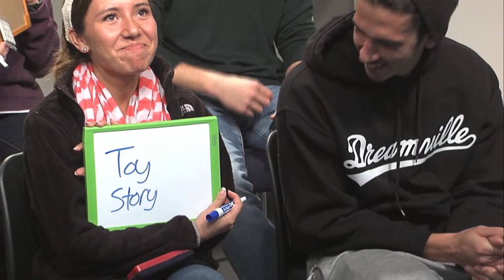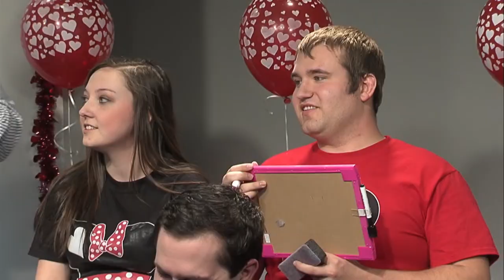Rogers State University Valentine's Day Couples Love Show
Hosted by C.A.T. Houston Gather and Devin Stokes. Shot, Directed, and edited by Student Broadcasting Association's Andrew Nichols, James Piano, Lars Lindtner, Marcus Young, Michael Robinson,  and Ranma Buddlong.